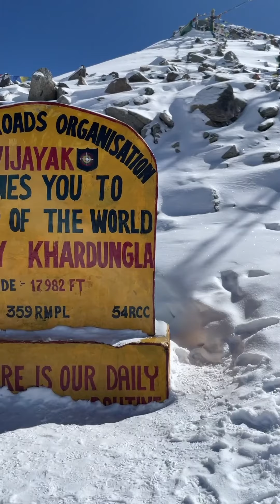Ladakh: The Land of High Passes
Snowcapped peaks, clear blue skies, barren mountains with meandering rivers, Ladakh is picturesque!
Video shows how Leh and Ladakh look in the Winters!